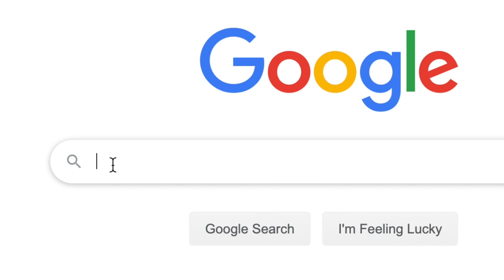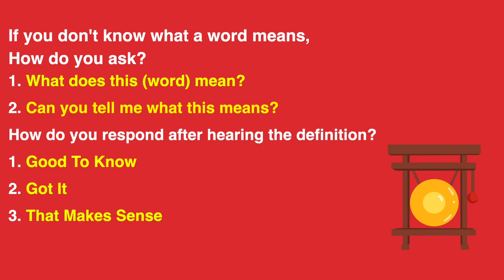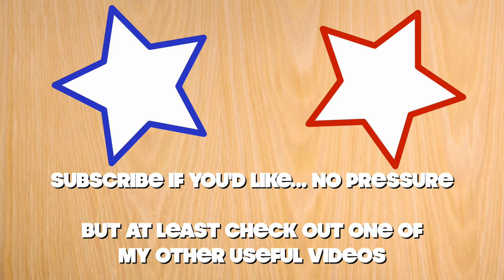What Does This Word Mean?? | 什麼意思？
The correct way to ask for a definition when you see or hear a word in English that you don't understand.